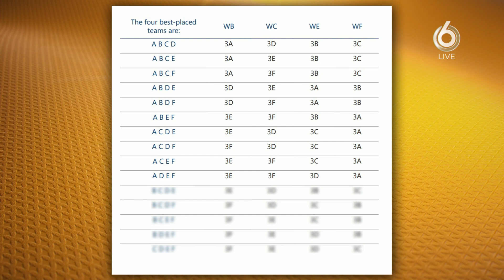Hans dolt met redacteurtje: ‘Kan je het nog een keer uitleggen?’ | DE ORANJEZOMER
Oranje stuit in de achtste finales op de nummer 3 van groep D, E of F. Redacteur Tom Mechelse legt uit welk land Oranje hoogstwaarschijnlijk zal treffen in de volgende ronde.

Bekijk alle hoogtepunten van De Oranjezomer op of in de Veronica Inside app!